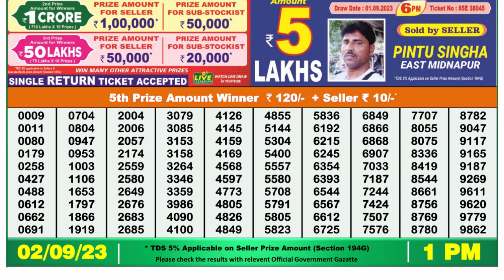Dear Lottery Sambad 1pm today 02.09.23 Nagaland State Lottery Result